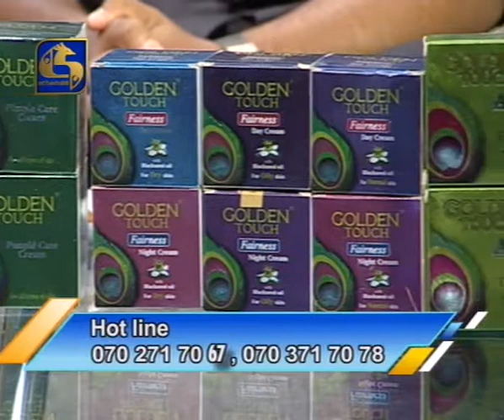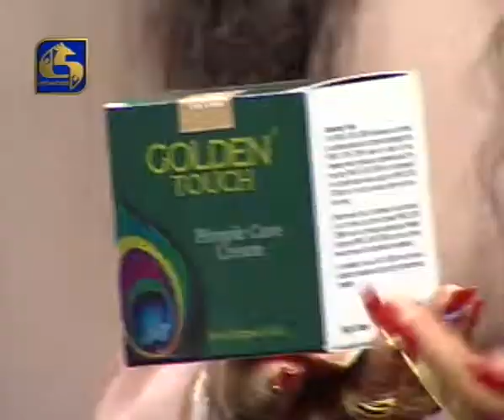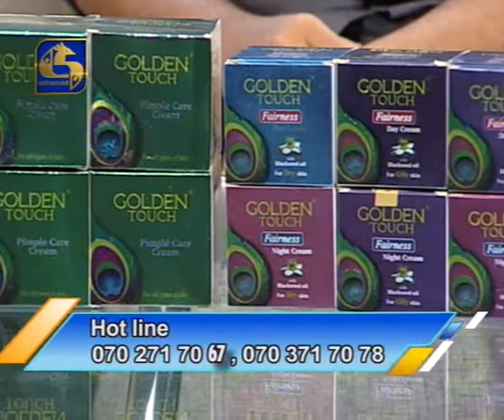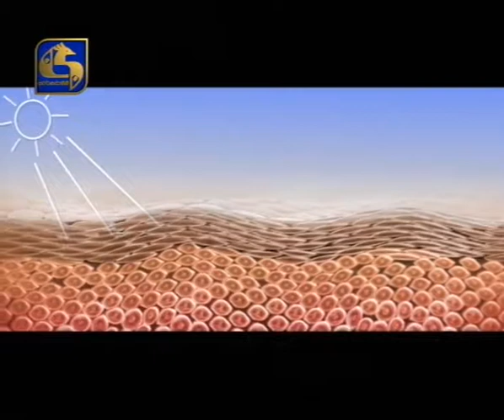GOLDEN TOUCH ACNE SOAP